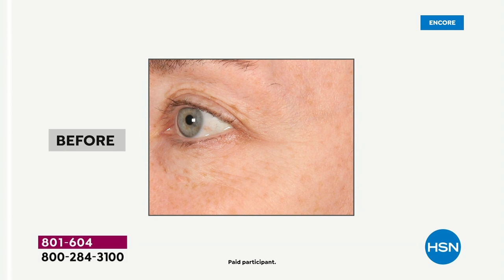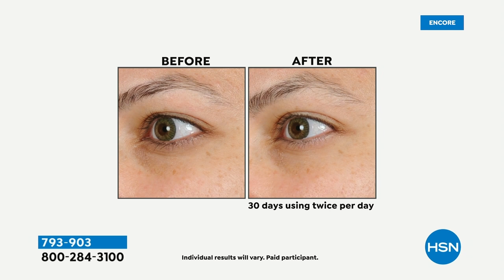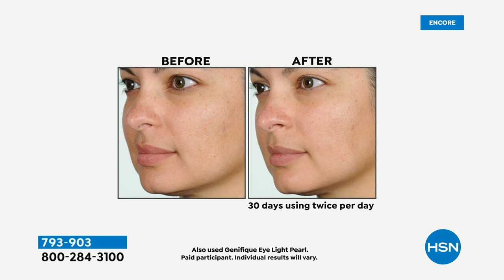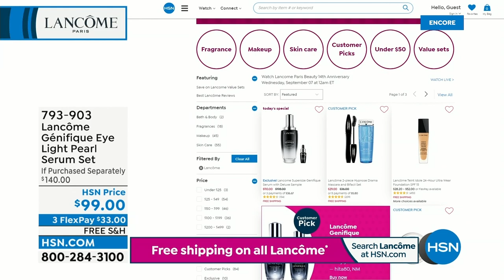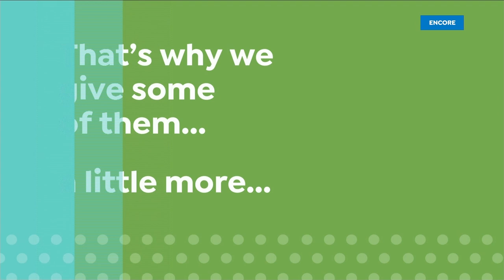HSN | Lancome Paris Beauty 14th Anniversary 09.07.2022 - 07 AM